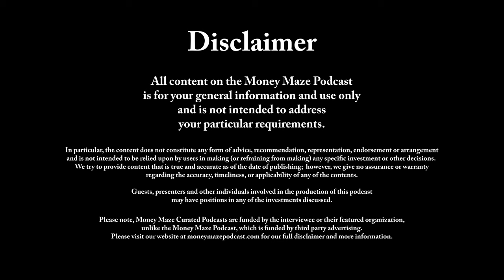Investing in Essential UK Social Infrastructure - With Hugo Llewelyn, CEO of Newcore Capital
In this interview, Hugo explains why he established Newcore 13 years ago, explaining its purpose and approach. He outlines why the specific opportunities afforded by investing in UK social infrastructure offers the potential of strong returns, allied to prudent capital management.

Hugo discusses the demand drivers, as the appetite for education, healthcare, waste management and even crematoria continues to grow (in line with rising populations & public sector spending).

He describes the dislocations in supply, and the headwinds faced by many operating in the real estate and infrastructure space, who employed too much leverage and are struggling to adjust to an environment of higher rates.

Hugo then describes how “virtual-resistant” real estate is vital as the internet continues to change consumption trends, why investing with a strong eye is good to governance & sustainability, and their guiding principles (underscored by their B-Corp status).

TOPICS:
0:00 - Introduction
0:50 - Early Real Estate Career
2:25 - Newcore Overview
3:45 - What do Newcore do?
5:03 - Newcore Team
5:46 - Understanding Social Infrastructure
7:10 - What is Sustainable Income?
8:45 - Newcore’s Priorities
10:29 - Social Infrastructure Supply & Demand
14:32 - ‘Virtual Resistant’ Real Estate Explained
17:33 - The Impacts of the Financial Crisis on Social Infrastructure
21:35 - Newcore, a Real Estate or an Infrastructure Group?
24:40 - Recent Newcore Business Ventures
27:36 - Return Objectives
28:31 - How to Invest Responsibly
31:17 - Finding Investment Opportunities
35:26 - Important Lessons Learnt
37:35 - Five Year Strategy
38:50 - The Newcore Monopoly Board
40:30 - Concluding Thoughts